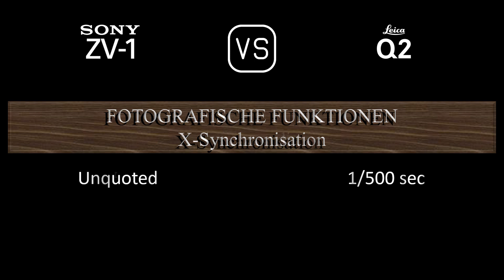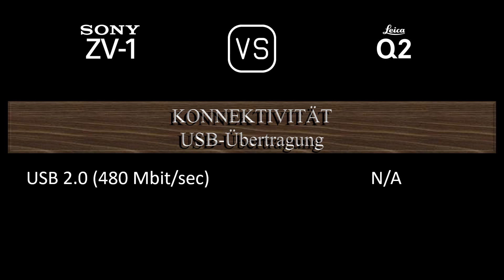Sony ZV-1 vs. Leica Q2: Ein Vergleich der technischen Daten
Dieses Video gibt einen Überblick über die Sony ZV-1 und die Leica Q2 in einem parallelen Technikdatenvergleich (comparison of specifications). Vielen Dank fürs Zuschauen.

00:24 EINFÜHRUNG
00:32 KAMERAGEHÄUSE
00:41 BILDSENSOR
01:05 BILD
01:21 OPTIK & FOKUS
02:06 BILDSCHIRM
02:26 SUCHER
02:42 FOTOGRAFISCHE FUNKTIONEN
03:43 VIDEOGRAFISCHE FUNKTIONEN
03:59 SPEICHERUNG
04:04 KONNEKTIVITÄT
04:32 ALLGEMEINE ANGABEN
04:52 SONSTIGE FUNKTIONEN